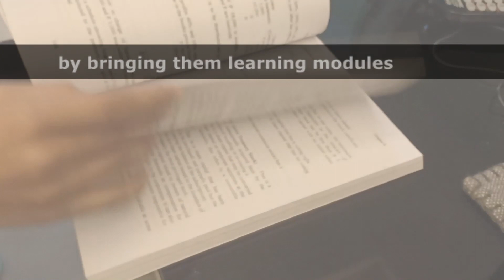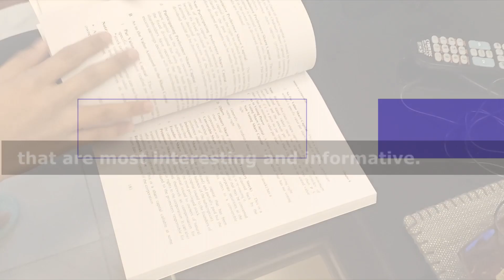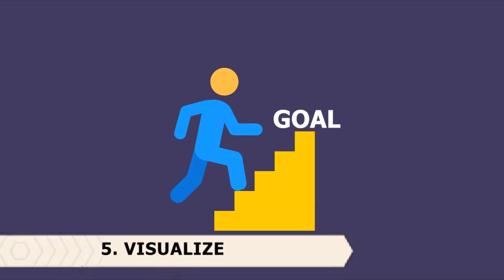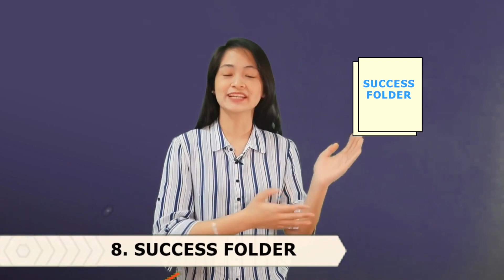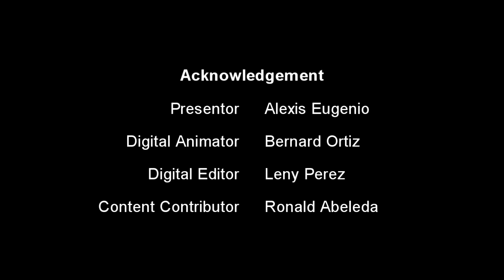Confidence Building - 9 easy to follow techniques in building self confidence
This module is our attempt to show the viewers 9 easy to follow techniques in developing self confidence.  It is our dream to see more and more confident people.  After all, confident people are happier and more successful.